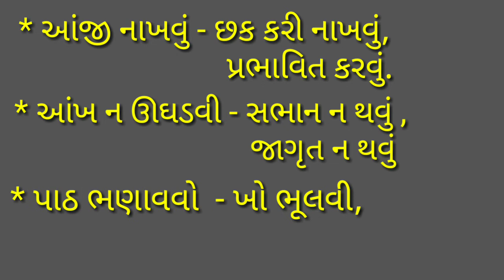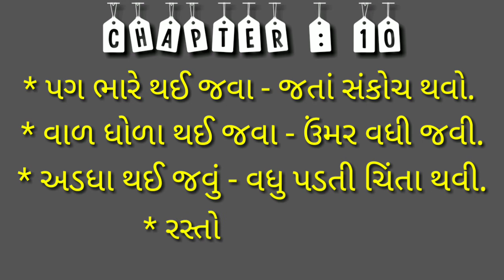Std 10 Gujarati chapter 6 to 10 idioms